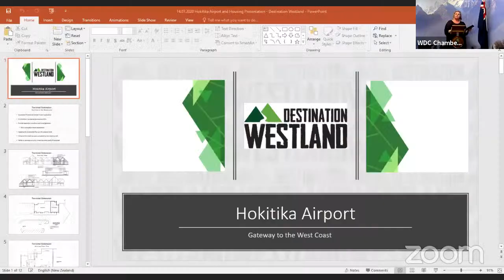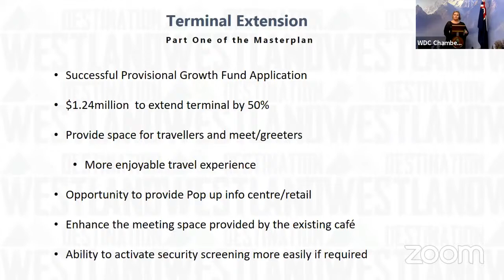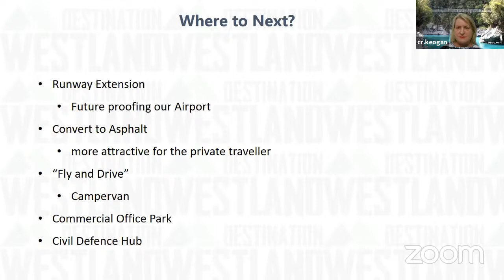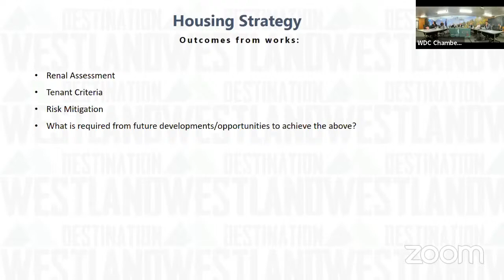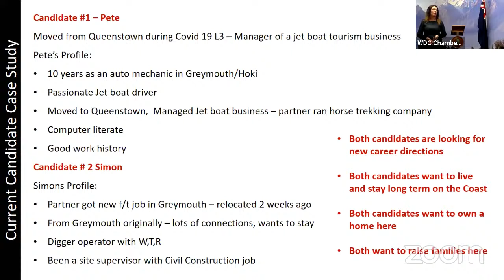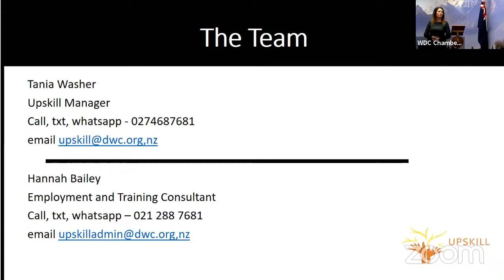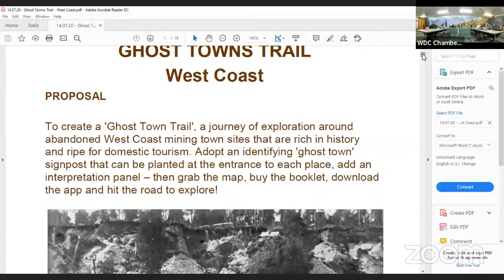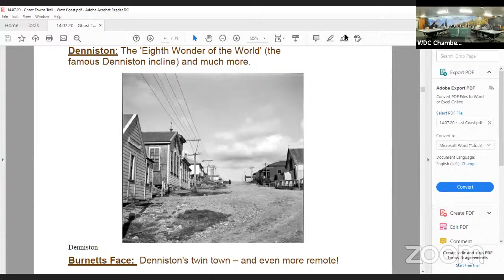Economic Development Committee